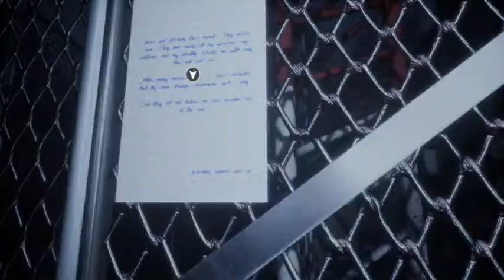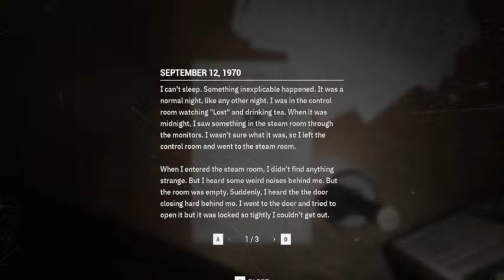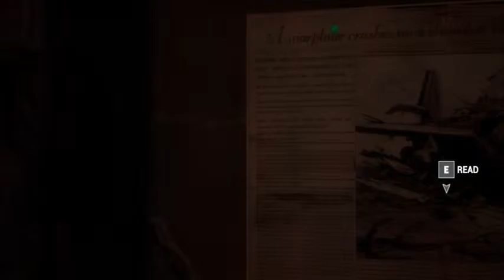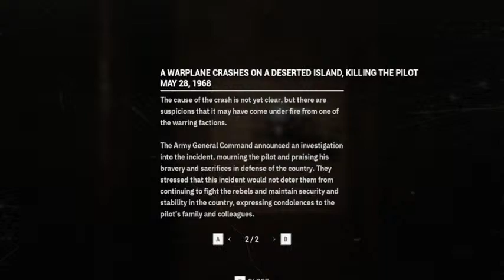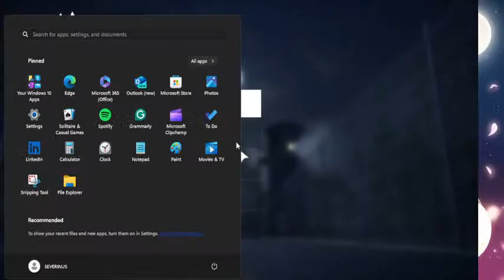TANGLES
TRYNG THIS FREE GAME FROM EPIC